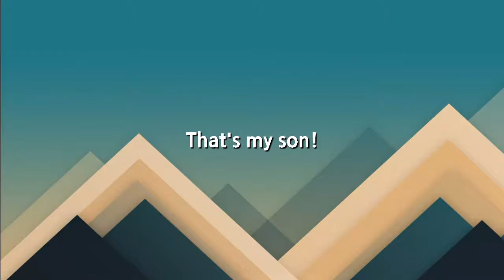역시 내 아들이야. 영어로44